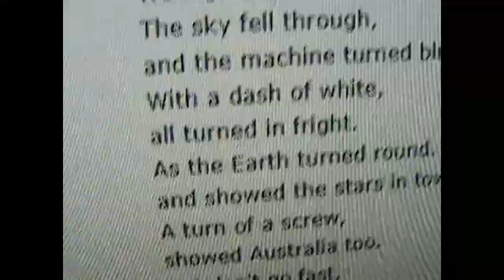Minolta Part Two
Ron Walker and Gary Likert